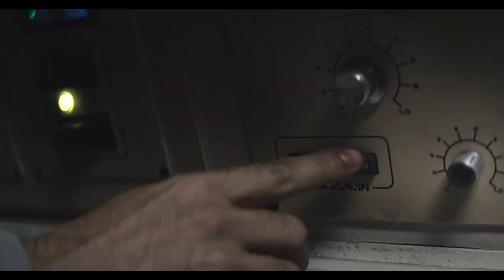Zeek Earl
Zeek Earl at CreativeMornings Seattle, January 2019. Free events like this one are hosted every month in dozens of cities. Discover hundreds of talks from the world's creative community